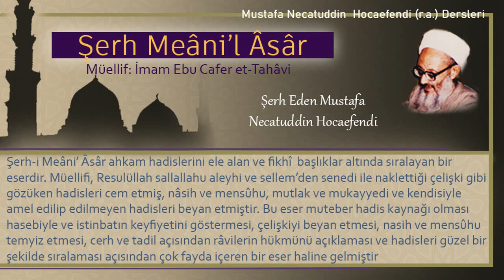118 | Hars (mahsulleri daha çıkmadan tahmin etme) | Mustafa Necatuddin